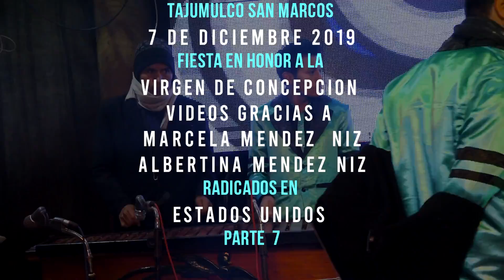CASERIO EL TRIUNFO TAMULCO SAN MARCOS 7 DE DICIEMBRE 2019 PARTE 7